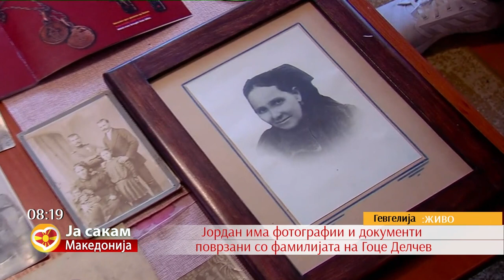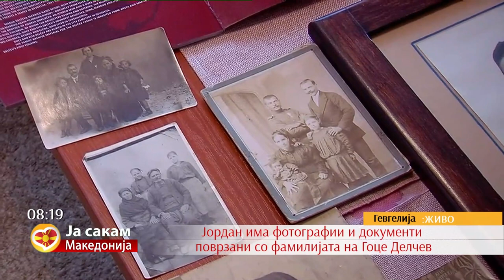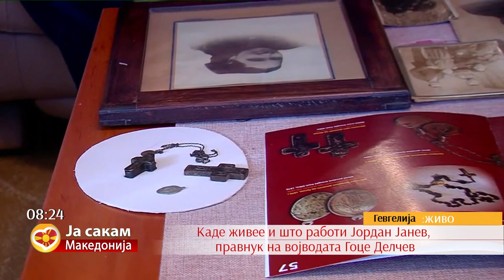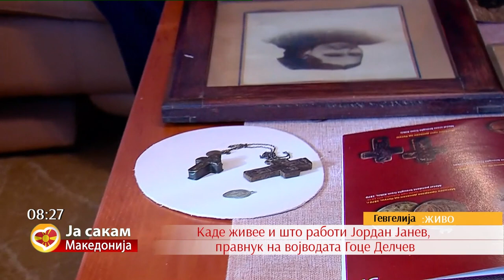Внукот на Гоце Делчев, Јордан Јанев: Јас сум Македонец, како и моите предци